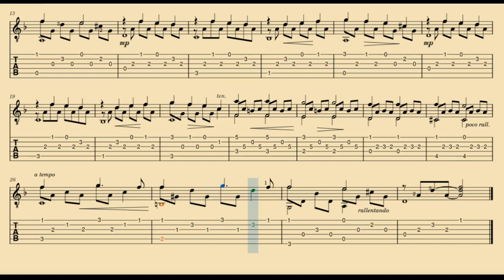Máximo Diego Pujol - Suite del Plata Nº1 - Preludio (Tablatura)